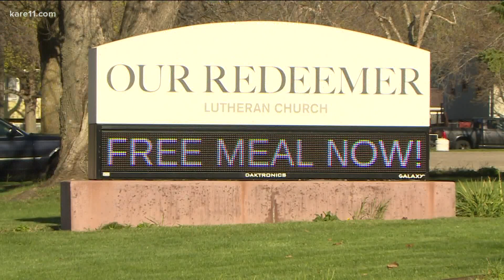A St. Paul church uplifts community with actions and prayers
Weekly drive-thru meals at Our Redeemer Lutheran Church connect people in need to valuable resources and emotional support, on this week's "Communities that KARE."